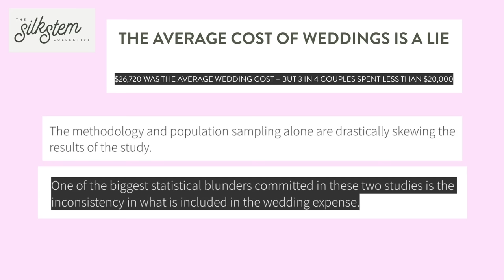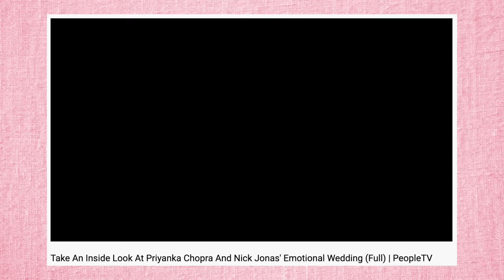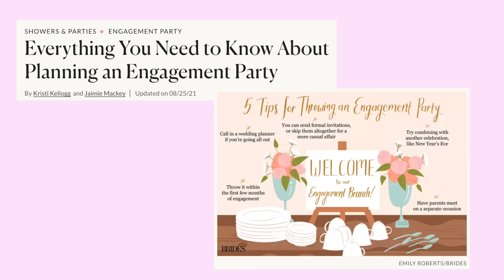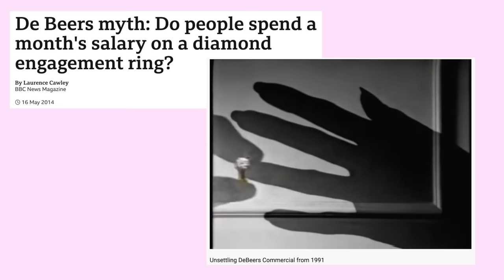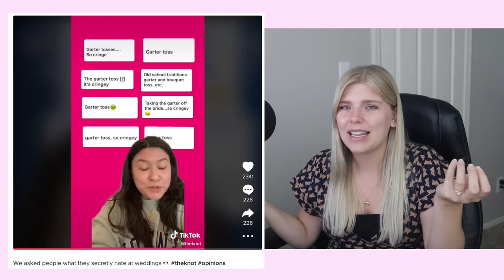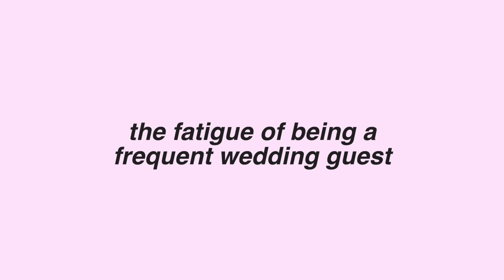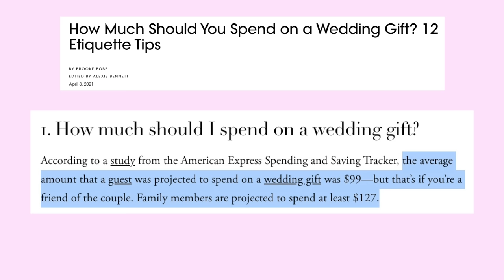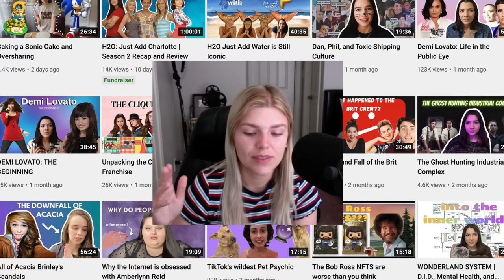the wedding industry is out of control 😳 | Internet Analysis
let's chat about weddings!! Applies to US & Canada customers only. See site for full terms).

Full video episodes of Internet Analysis are available to watch/listen on SPOTIFY!

TIME STAMPS:
0:00 - intro
2:48 - weddings are expensive (gasp!)
4:43 - today's sponsor, thredUP
7:11 - why are we willing to spend so much on weddings?
9:39 - it's not JUST a wedding (so many more parties and events!)
12:50 - wedding marketing, social performance, and comparison
15:28 - (little tangent about how this script went off the rails lmao)
16:10 - are large weddings leading to burnout?
20:18 - attending a wedding is VERY expensive!
24:44 - small channel shoutout: Ashley Norton
25:44 - thank you thank you bye bye

The average wedding cost $19,000 in 2020, about $10,000 less than the year before
The Average Cost of Weddings is a Lie (The Silk Stem Collective)
A staggering percentage of couples are going into debt to pay for their weddings; here are the countries where the problem is the worst
How Much Should You Spend on a Wedding Gift? 12 Etiquette Tips

Tiffany Ferguson (she/her), 26 years old. Here on Tiffanyferg, my main series is called Internet Analysis, where I research and discuss topics related to social issues and media.

This episode was co-written by Sheriden Smith!